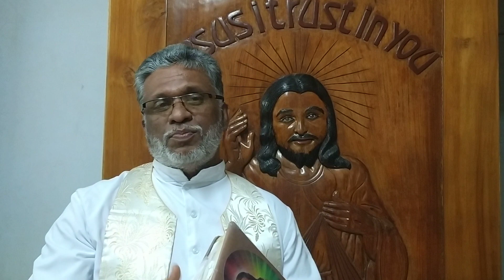PRAYER FORMS YOU || Fr.Benny Joseph MST || Amala Ashram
COMMUNION --- PRAYER--- WISDOM